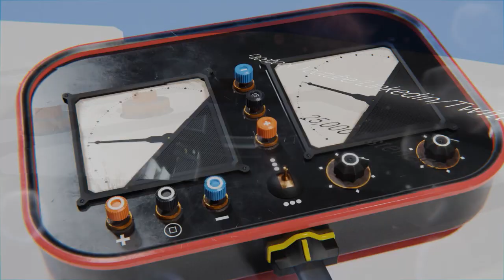Hospitality Marketing Live Show 423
Topic --  "The Problem with Lifetime Value, its not getting used, and its at the Core of Todays Analytics "

Calculating customer lifetime value for different customer segments helps in a number of ways, mainly regarding business decision making. Knowing your CLV can tell you, among other things:

- How much you can spend to acquire new customers (CAC) and still have a profitable relationship
- The exact amount you can expect an average customer to spend over time
- What kinds of products high-value customers want
- Which products have the highest profitability
- Which customer relationships are driving the bulk of your sales
- Who your most profitable types of clients are
- Details about the customer journey and churn rates